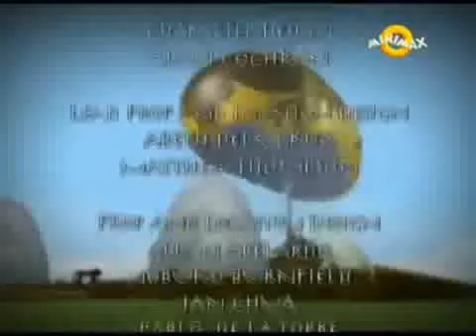Maestrul Strop- ONOARE DUBLAT IN ROMANA